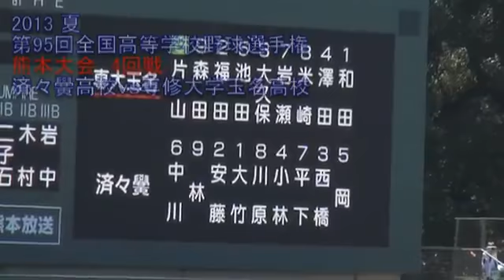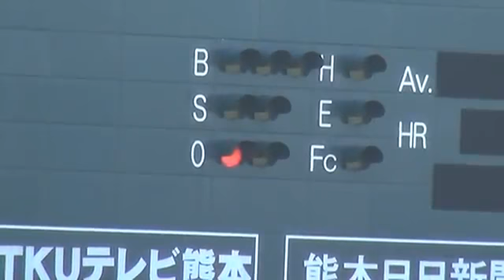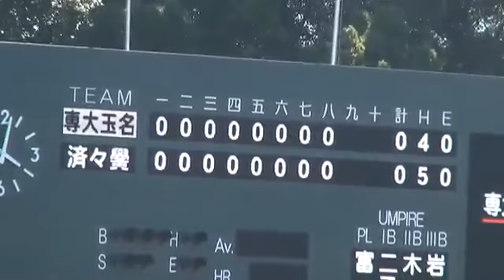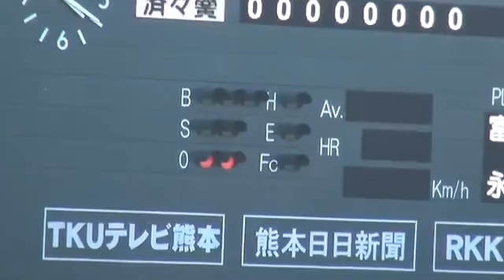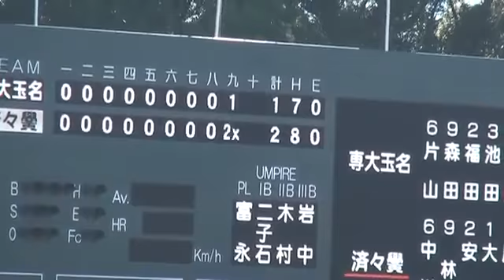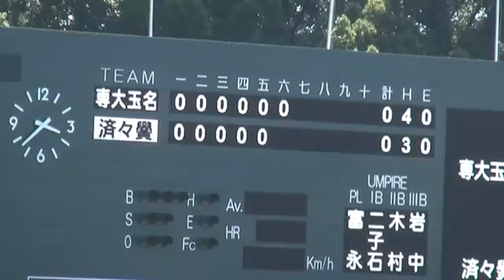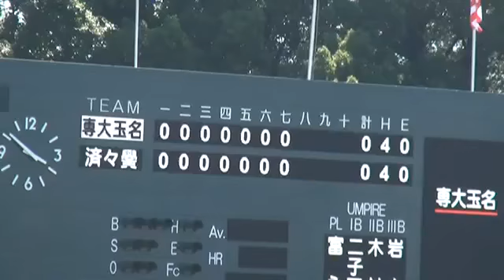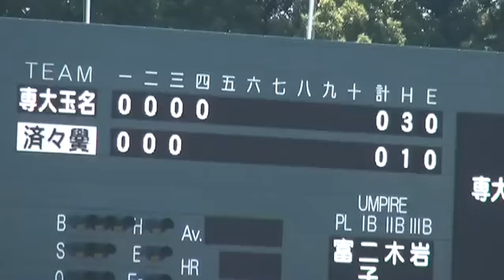済々黌vs有明 2013夏 熊本県予選二回戦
一昨年優勝の専修大学玉名高校と昨年の優勝の済々黌。 済々黌ヒット８、専玉７。エラー両校０。 見応えのある試合でした。 済々黌は夏・春・.